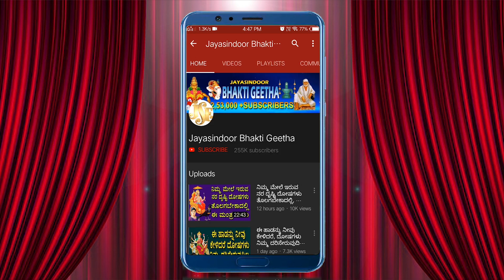Vuggu Pettare Oyamma | Venkateswara Swamy Devotional Song | JAYASINDOOR KANNADA BHAKTHI GEETHA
Enu Helali Tangi Thimmayana Purandara Dasara Bhakti Geethegalu Kannada Devotional Songs

Song Name: Vuggu Pettare Oyamma
Singer: Bhagya Lakshmi
Lyrics: Thallapaka Annamacharya
Album No: JSE-1098
Similar Searches:
Bhakti Songs
Bhakti Songs Kannada
Devotional Songs
Jayasindoor Songs
Bhakti Geethalu
Kannada Songs
Kannada Venkateswara Swamy Devotional Songs
Kannada Venkateswara Swamy Songs
Lord Venkateswara Swamy's Powerful Songs
Venkateswara Swamy Bhakthi Geethegalu
Venkateswara Swamy Kannada Geethegalu
Venkateswara Swamy Songs In Kannada
Venkateswara Swamy Songs Kannada
Venkateswara Swamy Kannada Devotional Songs
Venkateswara Swamy Kannada Songs
Venkateswara Swamy Video Songs
Venkateswara Swamy Geethegalu
Songs of Venkateswara Swamy
God Songs
Vuggu Pettare Oyamma Songs
Bhagya Lakshmi Songs
Thallapaka Annamacharya  Songs